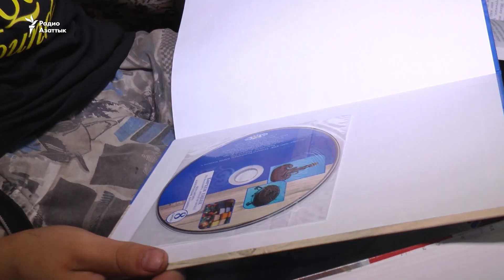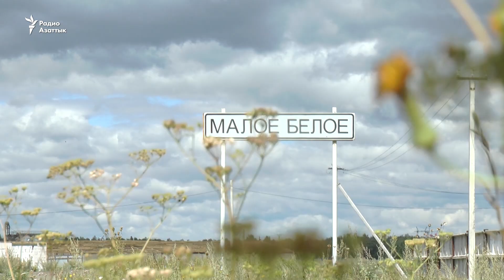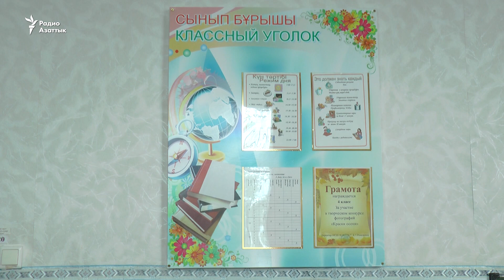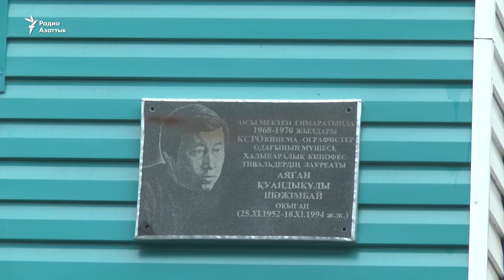Интернета нет, компьютеров не хватает. Картина в канун 1 сентября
У многих школьников в казахстанских регионах нет доступа к Интернету и компьютерам. В первой четверти учебного года им придется учиться дистанционно. Как быть?